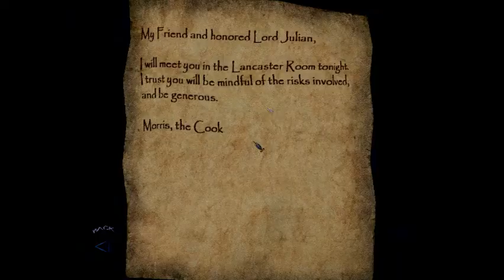Lets Play Thief Deadly Shadows! What do you think!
I take a go at an old game Thief Deadly Shadows, and steal shit :D